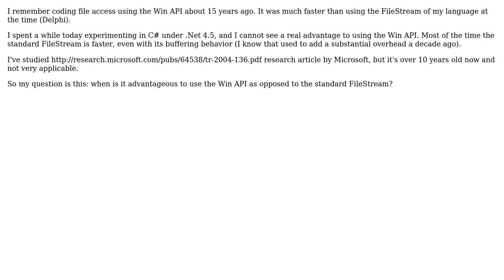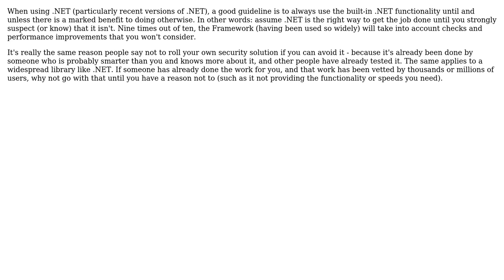Is there actually an advantage to using Win API calls for file access? (2 Solutions!!)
Is there actually an advantage to using Win API calls for file access?

With thanks & praise to God, and with thanks to the many people who have made this project possible! | Content (except music & images) licensed under CC BY-SA | Music | Images & others | With thanks to user Robert Harvey user Robbie Dee user mnn user Michael user IamIC and the Stack Exchange Network Trademarks are property of their respective owners. You are responsible for your own actions.